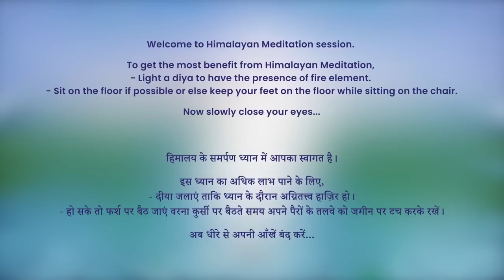7 AM - Collective Meditation with Himalayan Satguru